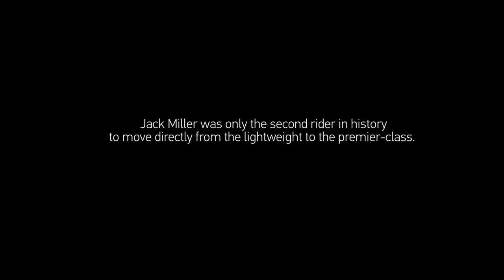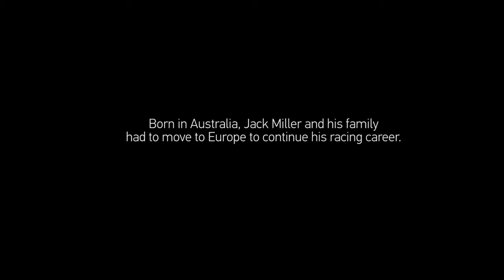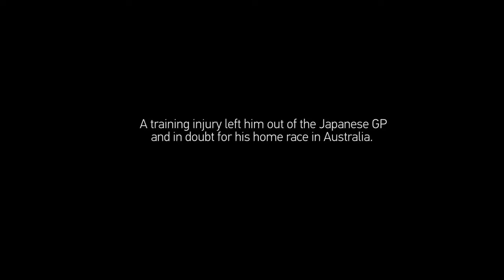Who is Jack Miller by GoPro